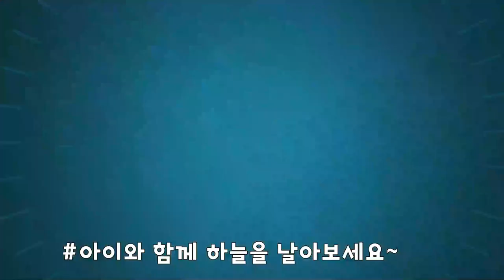영덕농촌체험, 영덕헬기체험, 고래산마을 다목적회관에 있는 고래산마을놀이체험장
영덕군 고래산마을 어린이 놀이체험장을 소개합니다. 어린이 체험을 위해 특화된 곳이며 가족단위 가성비 숙박도 가능합니다. 영덕에서 아이들과 추억을 만들기 좋은 곳을 소개합니다.

주소 : 경상북도 영덕군 축산면 영축로 963